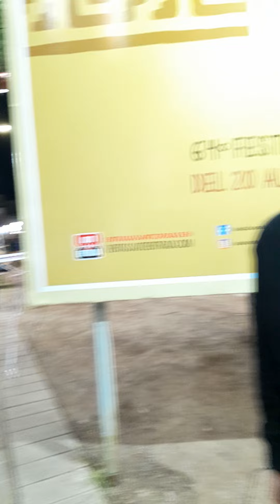Espectáculos Callejeros 2024